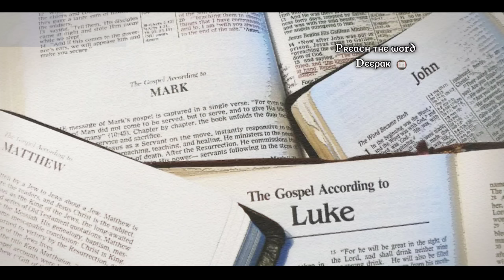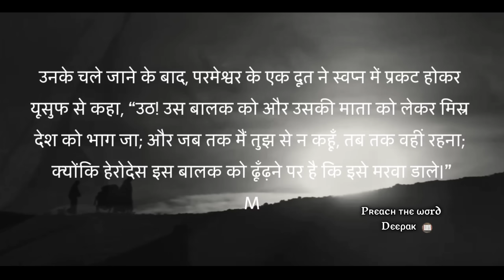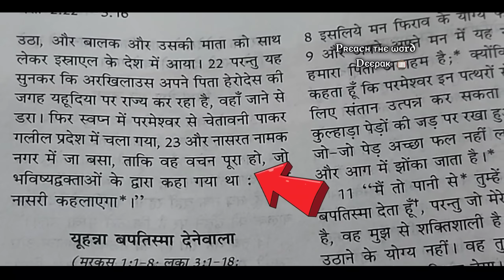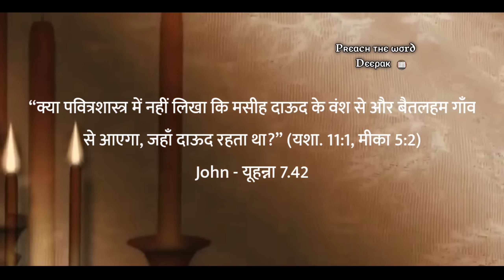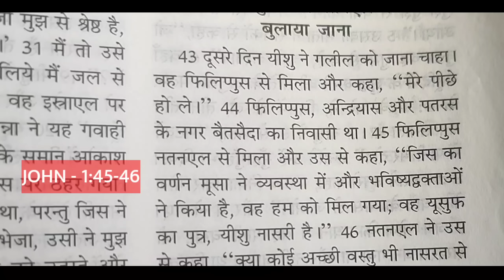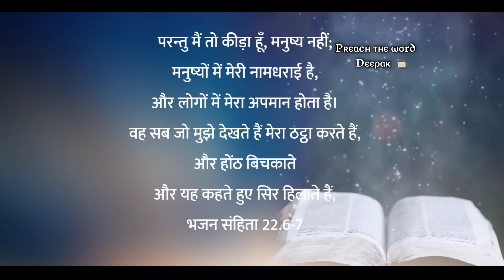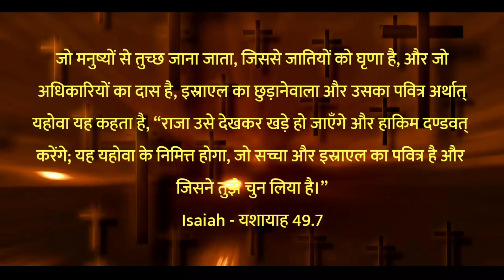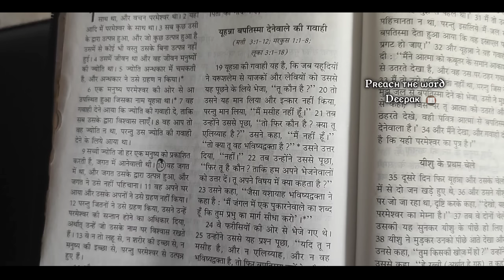Matthew 2 Prophecy About Jesus || Preach The Word Deepak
Matthew quoted a Prophecy saying, "He was Called Nazarene (Jesus)". However, there's no single verse in O.T saying and proving the same. So why did Matthew quote this? What was he trying to say? We answer all these important questions in this video.

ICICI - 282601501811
IFSC - ICIC0002826